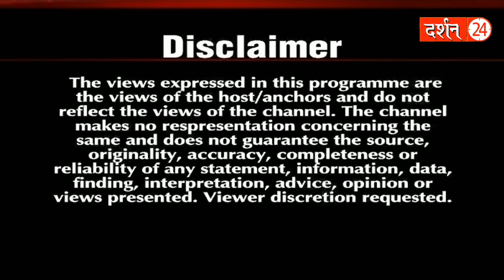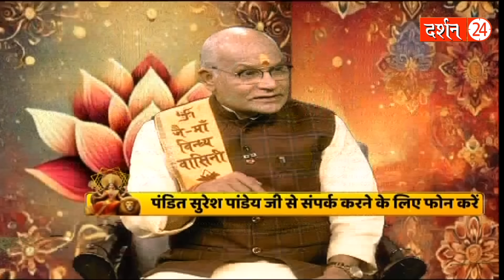कल से नवरात्रि शुरू..क्या है शुभ मुहूर्त और शुभ संयोग...आज ही जानें ! | P Suresh Pandey | Darshan24